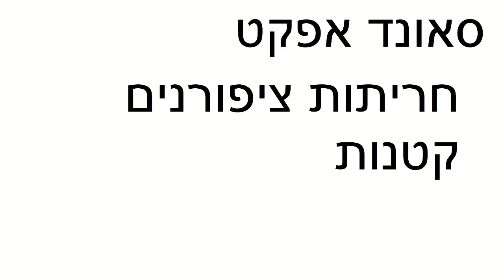חריתות ציפורנים קטנות | סאונד אפקט | לסרטים | FX | moshon studio | אפקטים